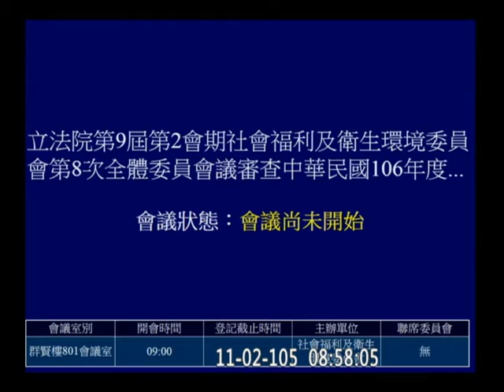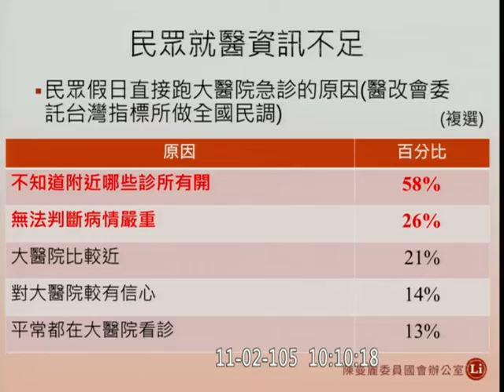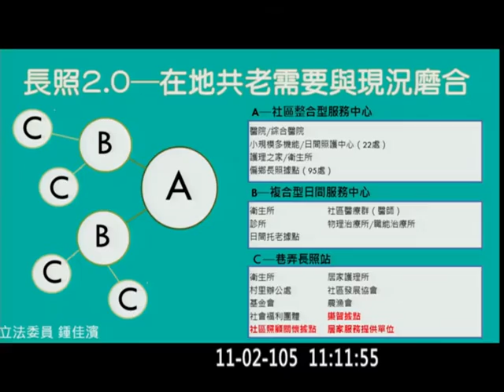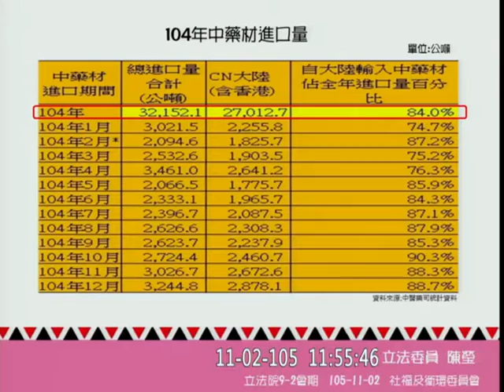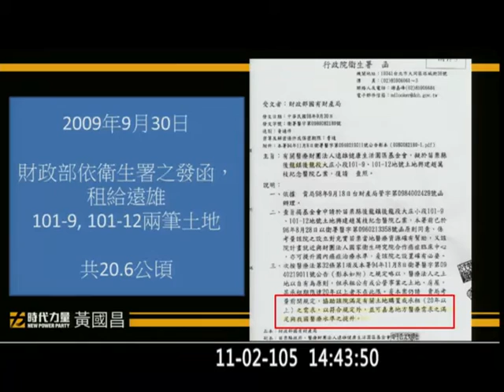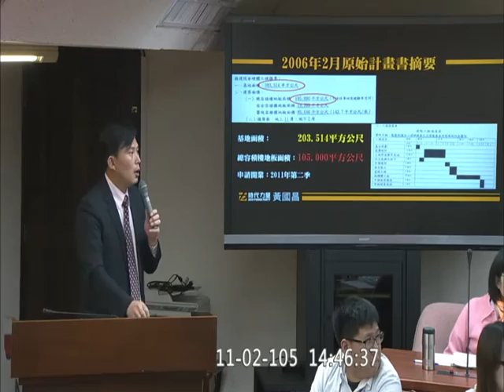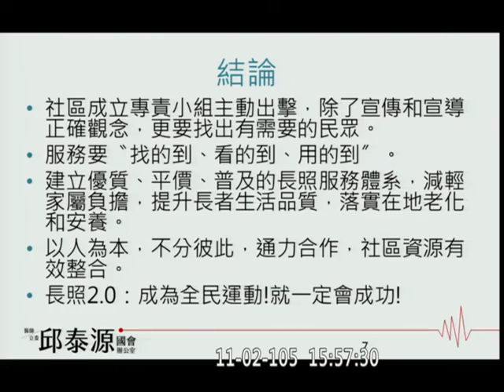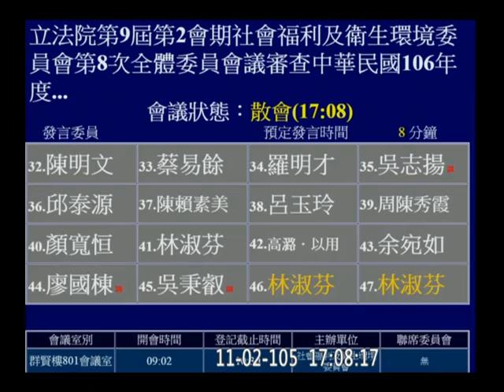20161102 社福衛環 【立法院演哪齣？】